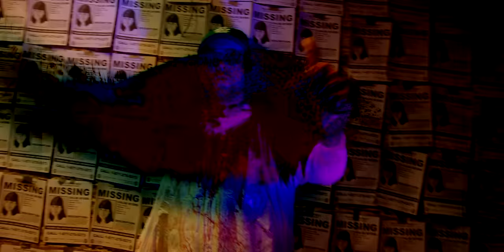Freddie Dredd - GTG (Official Music Video)